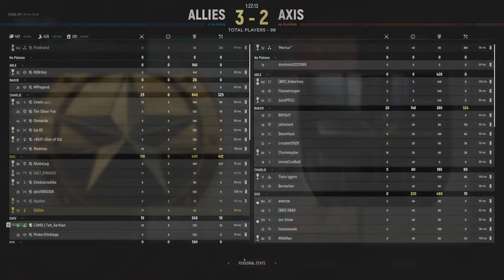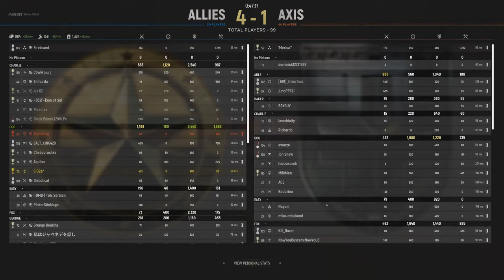Hell Let Loose: Carentan - Anti Tank 2/27/21